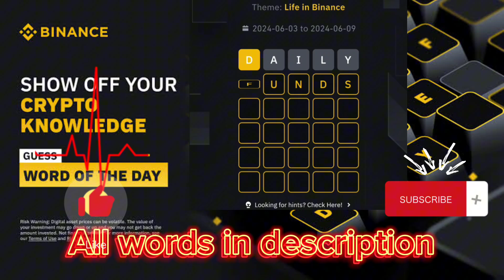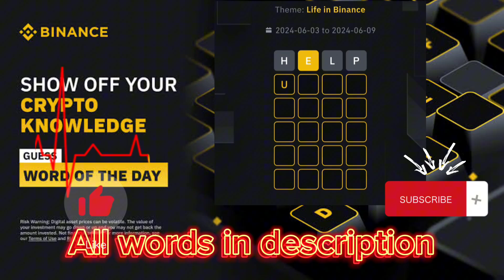New Crypto WODL- Theme Life in binance - Binance Word Of The Day Answers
New Crypto WODL
Theme meme coins
Theme DAPPS
Theme Airdrops
Theme Futures Copy Trading
Theme ETH Upgrade
Theme Binance Launchpad
Theme Web3 Gaming
Theme Halving Horizons
Theme Bitcoin Halving
Theme Bitcoin NFTs
Theme Bitcoin Payment
Theme Bitcoin Evolution
Theme Binance VIP Binance Word Of The Day Answers
Theme Web3 Education
Theme Binance Ledger
Theme Risk Detection
Theme Machine Learning
Theme Stablecoins
New Crypto WODL- Theme Institutional Adoption
Theme Bitcoin ⁶ETFs
Theme Crypto is Better
New Crypto WODL- Theme SocialFi
New Crypto WODL- Theme Web3 Wallet
New Crypto WODL- Theme Binance Build
New Crypto WODL- Theme TRADING Bots
New Crypto WODL- Theme ETF Upgrade
New Crypto WODL- Theme Binance Square
Theme Copy Trading
theme SAFUBinance Research Word Of The Day Answers
Binance Trading Indicators Word Of The Day Answers

Theme - Life in binance ( 2024-6-3 to 2024-6-9 )

Binance 3 words crypto wodl

Binance 4 words crypto wodl

USER, HELP

Binance 5 words crypto wodl

LEARN, POINT, STAKE, NEEDS, FIRST, TRUST, CHART, SERVE

Binance 6 words crypto wodl

RIGHTS, GROWTH, ADHERE

Binance 7 words crypto wodl

PURPOSE, PROJECT, JOURNEY, PRIVACY

Binance 8 words crypto wodl

HARDCORE, SOLUTION

I Will Add 100% Right More Answers Soon

Binance Word Of The Day Answers
Binance Crypto WODL Answers Today | All Letters WOTD | Word of the day | Binance  Theme WOTD Answers

4 Word crypto wodl
6 words wodl answer
مسابقة بينانس binance research
مسابقه بينانس SAFU
بينانس كلمة اليوم Copy Trading
كلمة اليوم بينانس Binance Bots